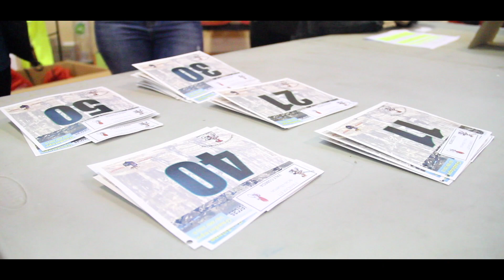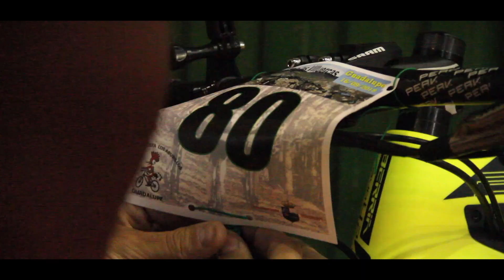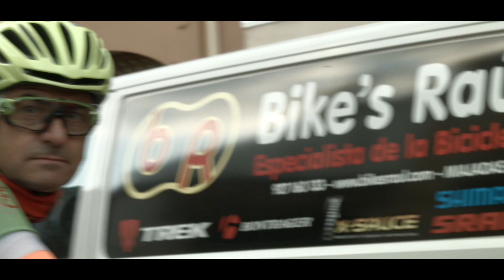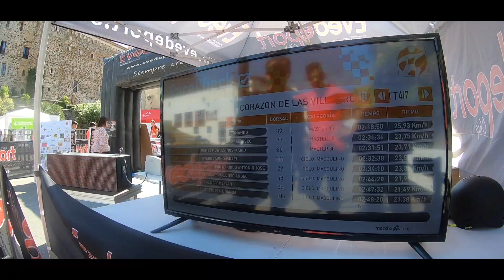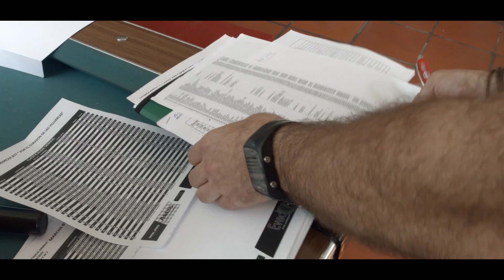Carrera II BTT POR EL CORAZÓN DE LAS VILLUERCAS